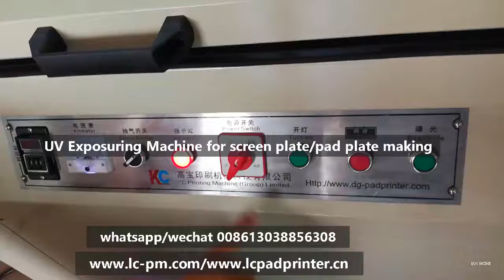How to make screen plate/pad plate?-by UV Exposure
2019 UV Exposure for Screen Plate/Pad Plate Making

More details please contact
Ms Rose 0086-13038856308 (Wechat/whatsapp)